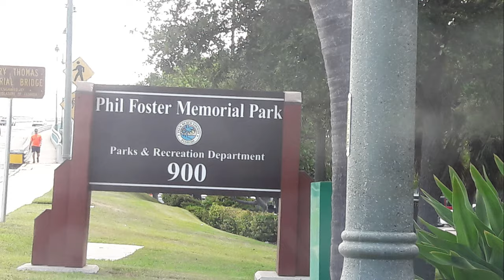Birthday Get-away! Sailfish Marina, Phil Foster State Park & Jupiter - Lots of UNDERWATER footage!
We are celebrating birthday week and decided to get away despite the impending tropical systems around Florida.  We decided to miss our exit and take off exploring new area.  We were not disappointed with Sailfish Marina & Resort for lunch. Had the cracked conch, ahi tuna sandwich and ceviche!  Then, a local fisherman directed us to do a snorkel trail around the corner at Phil Foster State Park.  (Do your homework when visiting here. It has some pros & cons.)  It took about 1 1/2 hrs to snorkel through it.  I did not chop up a lot of this video so that we could keep the full memories for ourselves and for our family to see.   Then, we ended up at Jupiter Waterfront Inn for the night.  We weren't disappointed with our stay there!  Part 2 will pick up with us going to dinner that night and then our next day stopping by DuBois State Park at Jupiter Inlet.